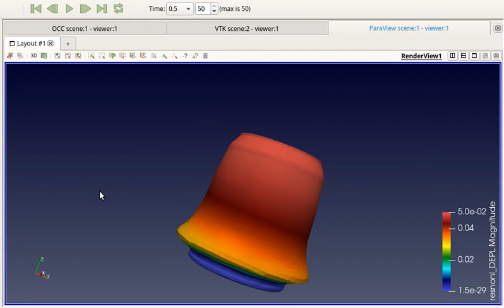Code Aster Elephant Paw Deformation of Little Tank